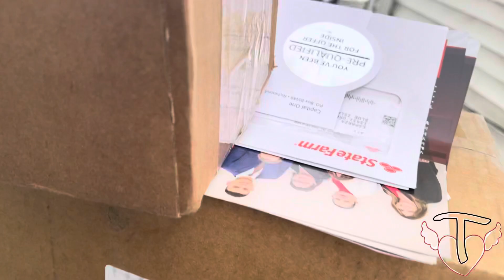Winter Celebrations 2021 Vlog #22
Here are some clips of my few weeks and days of winter 2021. From work, friends, and family birthday.

I Don’t Own The Rights For The Music

Snapachat: TemoLove